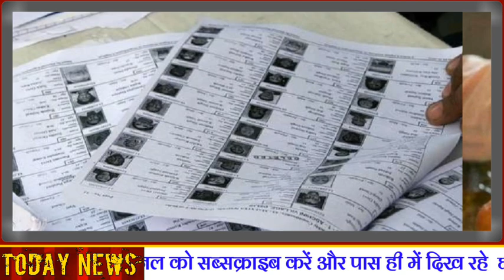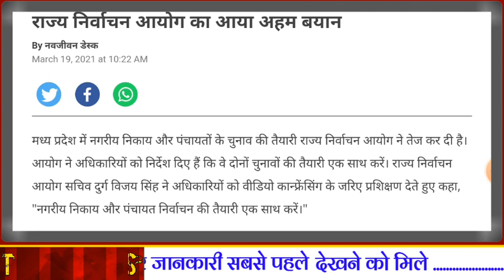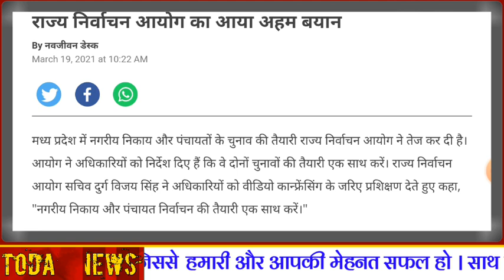मध्यप्रदेश पंचायत चुनाव 2021 :- MP में पंचायत चुनाव कब होंगे । तारीख घोषित । वीडियो देखें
मध्यप्रदेश पंचायत चुनाव 2021 :- मध्यप्रदेश में पंचायत चुनाव कब हैं, मध्यप्रदेश पंचायत चुनाव की तारीख । MP Panchayat Election 2021
मध्यप्रदेश पंचायत चुनाव पर अभी अभी बड़ी खबर ।
मध्यप्रदेश में पंचायत चुनाव की तारीख ।
मध्यप्रदेश पंचायत चुनाव की सम्पूर्ण जानकारी ।
मध्यप्रदेश ग्राम, शहरी व जिला पंचायत की तैयारी ।
पंचायत चुनाव 2021 की पूरी जानकारी

                                        मध्यप्रदेश में पंचायत चुनाव 2021 कब होंगे । मध्यप्रदेश पंचायत चुनाव पर अभी अभी की बड़ी खबर । मध्यप्रदेश पंचायत चुनाव की तारीख पर बड़ी खबर आई । मध्यप्रदेश पंचायत चुनाव की संभावित तारीख सामने आई ।

मध्यप्रदेश में त्रिस्तरीय पंचायत चुनाव होंगे । ग्राम,शहरी व जिला पंचायत चुनाव मध्यप्रदेश में होंगे । मध्यप्रदेश में पंचायत चुनाव की तैयारियां जोरों शोरो पर है । मध्यप्रदेश में पंचायत चुनाव की तैयारियों को राज्य निर्वाचन आयोग अंतिम रूप दे रहा है ।

मध्यप्रदेश पंचायत चुनाव का बिगुल बजा !
मध्यप्रदेश पंचायत चुनाव पर बड़ी खबर !
                              मध्यप्रदेश पंचायत चुनाव को लेकर तारीखों पर महत्वपूर्ण सूचना आई । मध्यप्रदेश में पंचायत चुनाव की तारीख पर सीएम शिवराज सिंह चौहान के बड़े आदेश ।

मध्यप्रदेश पंचायत चुनाव कब हैं :-
                                                 मध्यप्रदेश में पंचायत चुनाव 2019 में होने के लास्ट में होने थे लेकिन नहीं हो पाए थे । उसके बाद मार्च में मध्यप्रदेश में सत्ता परिवर्तन हो गया। माना जा रहा है कि अब दिसंबर या जनवरी में प्रदेश में त्रिस्तरीय पंचायत चुनाव संपन्न कराए जा सकते हैं ।

मध्यप्रदेश पंचायत चुनाव का बिगुल फूंका गया ।
मध्यप्रदेश पंचायत चुनाव शंखनाद हो गया ।
मध्यप्रदेश पंचायत चुनाव की पूरी जानकारी ।

मध्यप्रदेश पंचायत चुनाव रिपोर्ट :-
राज्य निर्वाचन आयोग का मुख्य उद्देश्य है कि चुनाव में पात्र व्यक्ति मतदान से वंचित नहीं रहे और अपात्र व्यक्ति मतदान नहीं कर सके । राज्य निर्वाचन आयुक्त बसंत प्रताप सिंह ने यह बात वर्ष 2019 बैच के प्रोबेशनर्स आईएएस के लिए आयोग में आयोजित ब्रीफिंग सत्र में कही । सिंह ने कहा कि आगामी महीनों में होने वाले नगरीय निकाय और पंचायत निर्वाचन में आप लोगों की महत्वपूर्ण भूमिका होगी । उन्होंने कहा कि यहां दी जा रही जानकारी को गंभीरता से लें । कोई संदेह हो तो उसे दूर कर लें ।

मध्यप्रदेश पंचायत चुनाव की जानकारी

आयोग लगभग 4 लाख पदों के लिए निर्वाचन करवाता है । इसमें महापौर, अध्यक्ष, पार्षद, जिला पंचायत सदस्य, जनपद सदस्य, सरपंच और पंच के पद शामिल हैं । ब्रीफिंग सत्र में आयोग में अवर सचिव प्रदीप शुक्ला ने नगरीय निकायों की चुनाव प्रक्रिया की जानकारी दी । अपर सचिव राजेश यादव ने ईव्हीएम और दीपक नेमा ने निर्वाचन से संबंधित विभिन्न आईटी एप्लीकेशन की जानकारी दी ।

                  धन्यवाद

MP Panchayat Chunav 2021 , MP Panchayat Election News, MP Panchayat Election Latest Update, Madhya Pradesh Panchayat Chunav 2021, Madhya Pradesh Panchayat Chunav Ki Puri Jankari .

Mp Panchayat Election 2021 .
MP Panchayat Chunav Ki Jankari .
Mp Panchayat Election Latest Update .
MP Panchayat Election Taza News .
MP Panchayat Chunav 2021 News .

Madhya Pradesh Panchayat Chunav .
Madhya Pradesh Panchayat Chunav 2021 .

MP Panchayat Election .
MP Panchayat Election .
MP Panchayat Chunav .
MP Panchayat Chunav Khabar .
MP Panchayat Election 2021 Update .
MP Panchayat Election Latest News .

MP Panchayat Election Update .
MP Panchayat Chunav Update .

MP Panchayat Chunav Kab Hain .
MP Panchayat Election Date .
MP Panchayat Election Date Update .

Panchayat Chunav 2021 Date .
Panchayat Chunav 2021 News
Panchayat Chunav Latest Update .

Gram Panchayat Chunav Date .
Gram Panchayat Chunav 2021 Kab Hain .
Gram Panchayat Election 2021 .
Gram Panchayat Chunav Latest Update .
Gram Panchayat Chunav Latest News .

MP Gram Panchayat Chunav Kan Hain .
MP Gram Panchayat Chunav Date .

MP Shahari Panchayat Chunav 2021 .
MP Shahari Panchayat Chunav Kab Hain .
MP Shahari Panchayat Chunav Ki Jankari .
MP Shahari Panchayat Chunav Date .

Report :- MP Panchayat Election .
Exclusive News